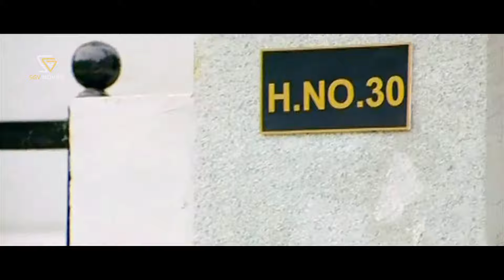ಶ್ರೀಮತಿ Kannada Movie Back to Back Super Scenes - Upendra, Priyanka Upendra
Watch Shreemathi Kannada Movie Super Scenes. Starring Upendra, Priyanka Upendra, Celina Jaitley, Prem Chopra, Noothan Prasad, Kota Srinivasa Rao. On SGV Digital Kannada Super Scenes Channel.

Film: Shreemathi – ಶ್ರೀಮತಿ

Stars: Upendra, Priyanka Upendra, Celina Jaitley, Prem Chopra, Noothan Prasad, Kota Srinivasa Rao, Sayyaji Shinde, Ramakrishna, Rajesh Nataranga, Nagesh, Venkatesh, Rekha Das, Hema

Director: V Ravi
Banner: Shankar Productions
Presenter: Raju Gowda
Producer: Shankar Gowda
Story: Remake of Aitraaz (Hindi) (2004)
Screenplay: V Ravi
Dialogue: V Ravi
Lyrics:Vijayanarasimha, V Manohar, Kaviraj, V Nagendra Prasad, Shivananje Gowda
Year: 2011

Sri Ganesh Video is the final destination for all Online Kannada Entertainment